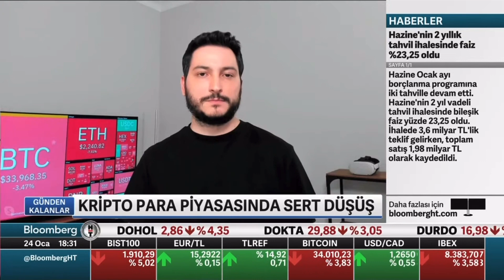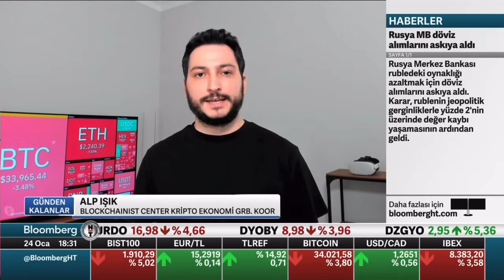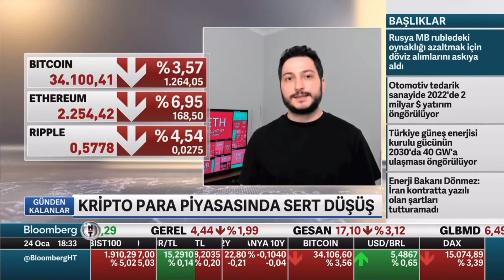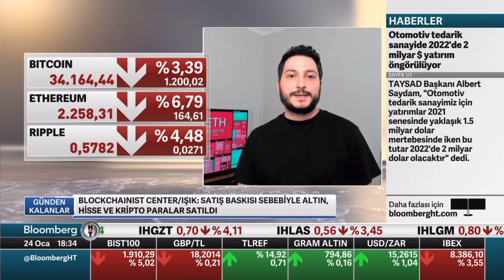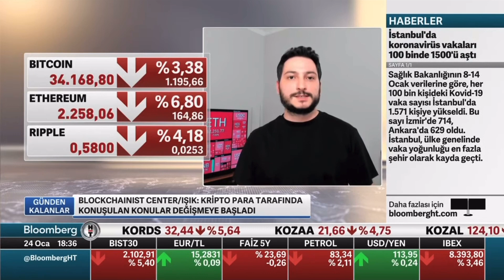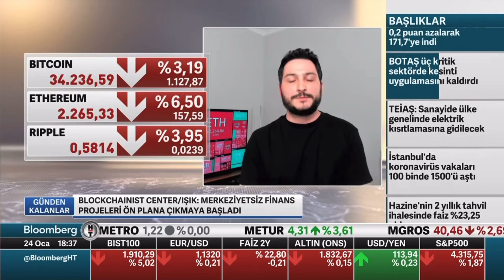Kripto Para Fiyatları Neden Düşüyor? | İleriye Yönelik Kişisel Düşüncelerim